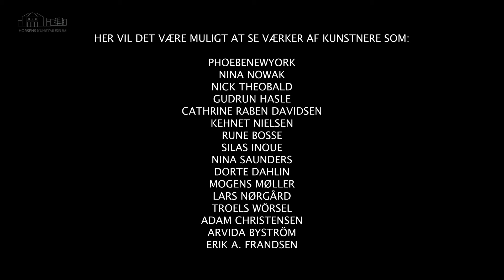Nyerhvervelser 2022-2023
Horsens Kunstmuseum præsenterer en større samlingsophængning under overskriften Nyerhvervelser 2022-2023. Her vil det være muligt at gå på opdagelse i en lang række af Horsens Kunstmuseums samlings seneste nyerhvervelser. De nyerhvervede værker er blevet en del af Horsens Kunstmuseums samling i løbet af 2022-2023.
Her vil det være muligt at se værker af kunstnere som: PhoebeNewYork, Nina Nowak, Nick Theobald, Gudrun Hasle, Cathrine Raben Davidsen, Kehnet Nielsen, Rune Bosse, Silas Inoue, Nina Saunders, Dorte Dahlin, Mogens Møller, Lars Nørgård, Troels Wörsel, Adam Christensen, Arvida Byström og Erik A. Frandsen.

Video: lb Graphix